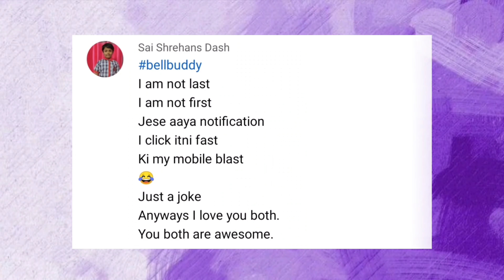Testing out & Eating *JELLY FOOD* for 24 HOURS Challenge | *WOW* | Real Jelly Food | Life Shots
Hey guy..today we tried amazing JELLY FOOD for 24 hours.

Our Gadgets:
My Camera

Vlogging Camera:

DIGITEK Tripod For DSLR Camera

My Laptop

Hard Disk | Seagate 4 TB

Hard Disk | Western Digital WD 2TB My Passport

xoxo
Anukriti & Swikriti
Mishra Twins